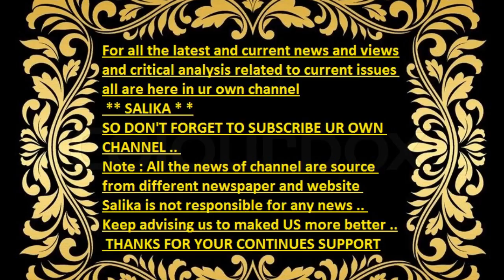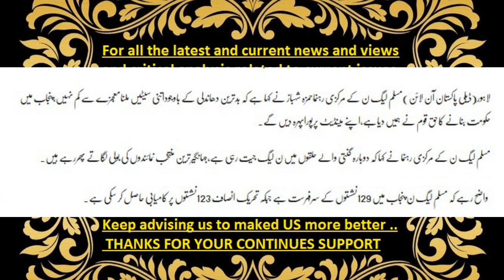PUNJAB M HAKOMAT BANAN76Y KA HAQ KOM NA HAMIN DIA THA HAMZA SHAHBAZ